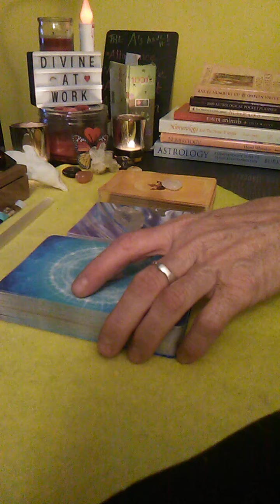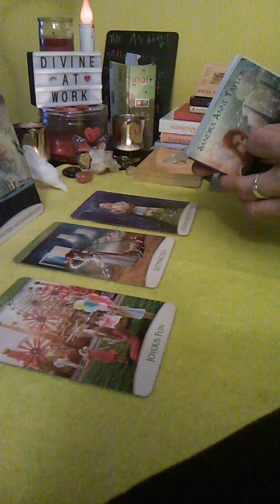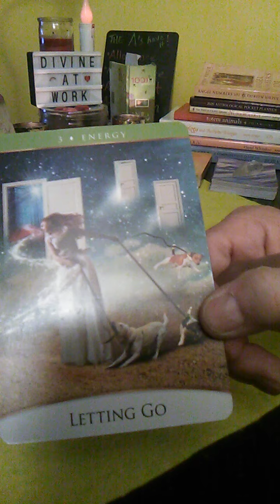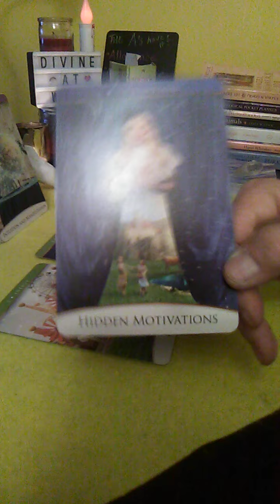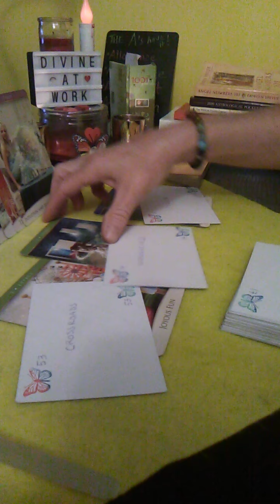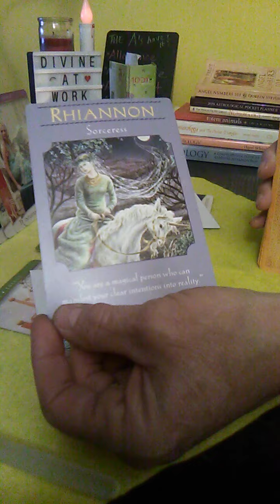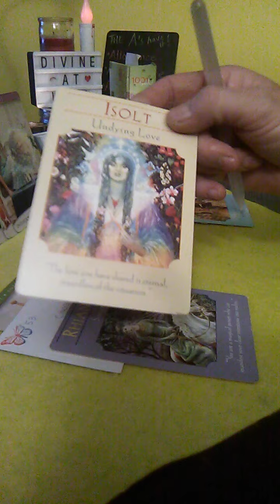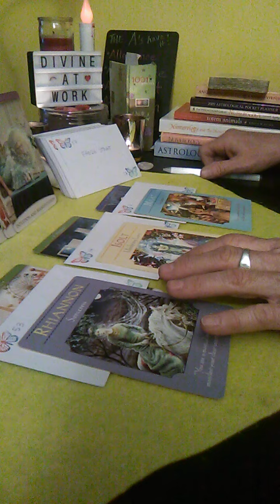THE UNAWAKENED HAVE WOKE! April 2020 Mid Month TWINFLAME CONNECTION DIRECTION Check-in 😴🤤😑😳😁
Welcome to 1111 Butterfly Effect ~ Twin Flame Journey, where Transformation happens and Knowledge is power. Today ...my Divine Spirit and I are dropping on the table a Mid Month TWIN FLAME CONNECTION DIRECTION Check-in for April 2020. "The Unawakened have Awakened"! Focus on Love and Light DivineFeminine & DivineMasculine, as your FRESH START begins.

DECKS USED:
THE QUANTUM ORACLE DECK by Sandra Anne Taylor
IN-SYNC TWIN FLAME CONNECTION ORACLE DECK (my deck)
GODDESS GUIDANCE ORACLEDECK by Doreen Virtue

All your Positive Energy, Support and DONATIONS are welcome and appreciated, all of which helps keep this channel up and running daily content.

1111 Butterfly Effect